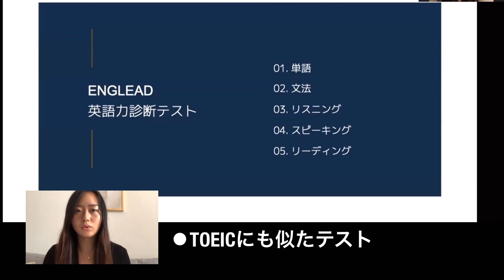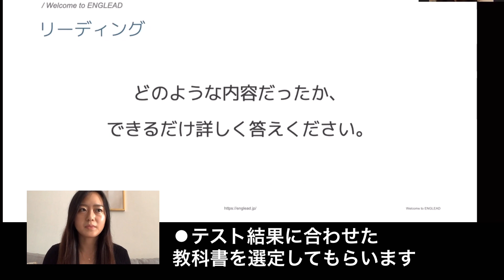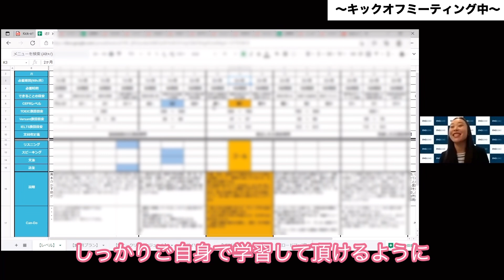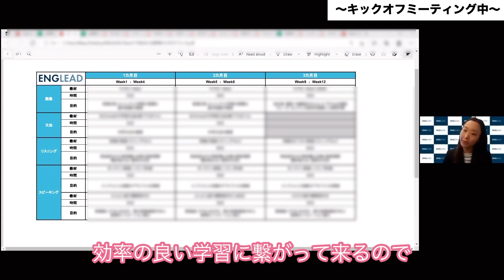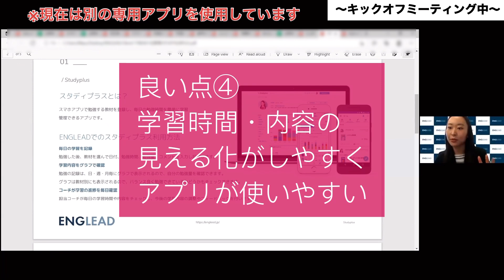海外で働く私の英語力アップ方法はこちら！英語コーチングとは？海外就職、海外駐在、駐妻の方特に必見の内容です✨【前編】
撮影協力：ENGLEAD

【オンライン英語コーチング ENGLEAD／イングリード】
お得なキャンペーンもあるみたいです！

▼人気動画

【世界駐妻】異国に駐在する夫にキャリアを中断して着いて行くかどうかの葛藤...タンザニアにはコロナが無かった⁈ 遠距離婚のメリットデメリット、日本人少数国アフリカタンザニアでの駐在生活、治安の話等
【เรื่องราวของโคโรนาในประเทศแทนซาเนีย】

【ซับไทย】タイ語検定５級&４級合格の必勝勉強法はこちら！使って良かった教科書から失敗したものまで一挙ご紹介✨タイ文字を勉強するなら絶対オススメの一冊！タイ在住者でも取れる資格の一つです✨

【ซับไทย】駐妻がタイのセブンイレブンで買い物してたらまさかの間違い大乱発したwww薬からおつまみ、飲み物、ラーメン、お菓子まで全て網羅！おすすめ低カロリー商品も満載で結局コンビニ飯が最強過ぎた件
【ผู้หญิงญี่ปุ่นซื้อของที่ 7-Eleven ในประเทศไทย】

【ซับไทย】駐妻が初めてドリアン食べてみたら新しい扉開いた🚪！サッカー選手と嫁とタイでお馴染みのたっちゃん&なっちゃんコラボ🌴✨果物の王様ドリアンの1番美味しい食べ方知りたくないですか？✨😌

▼TAIKKO member SNS